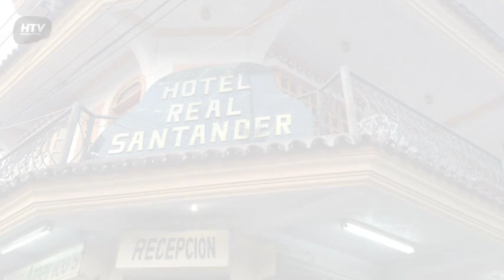Hotel Real Santander en Panajachel, Guatemala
Ubicado en la ciudad de Panajachel, Hotel Real Santander ofrece 10 habitaciones.